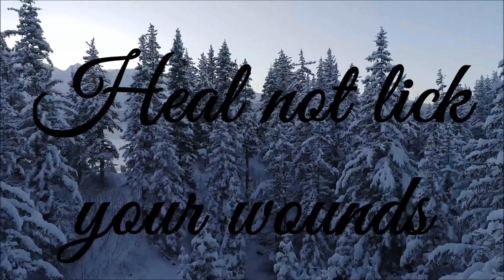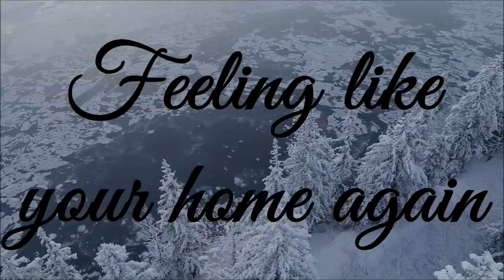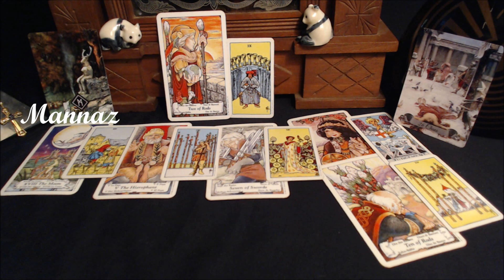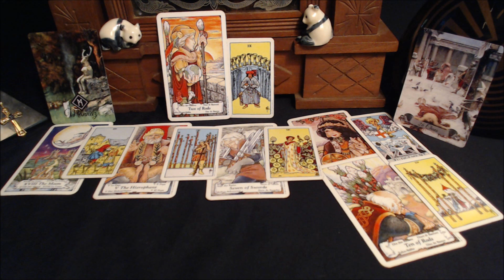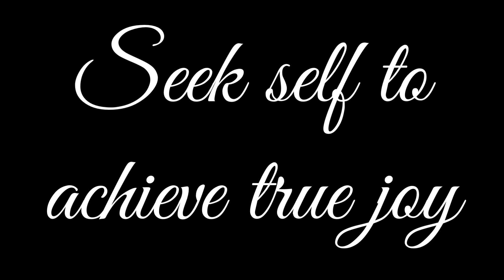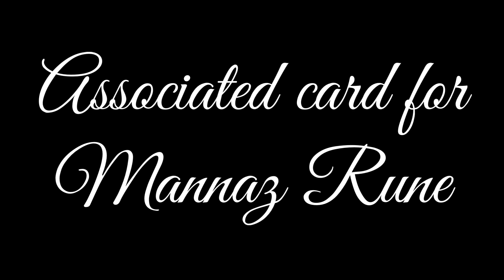♉️Taurus December Tarot & Rune Reading 2018 – Making Long-Term Plans & Goals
“Shugborough Inscription Decoding of Shepherd’s Monument” video link is to order a Private Reading Video, Shop Jupiter Custom Apparel and my personally designed Velkommen Rune and Minchiate cards that can accompany any Tarot deck.